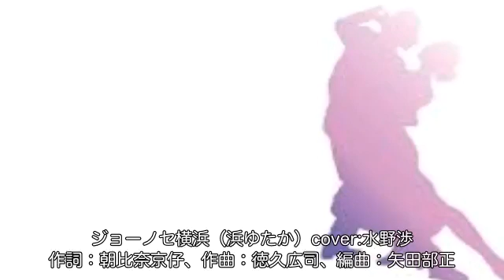ジョーノセ横浜（浜ゆたか）cover:水野渉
作詞：朝比奈京仔、作曲：徳久広司、編曲：矢田部正